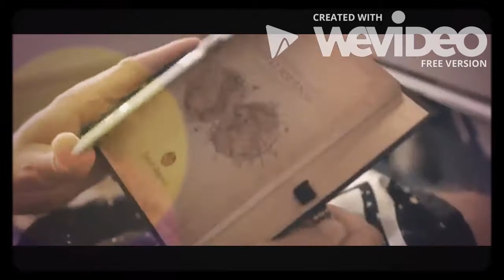Dj Musicing eres mis amigos oooooo (You are my friends) amigos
dj musicing nuevo álbum se llama Amigos ya esta YouTube Y Vevo
eres mis amigos oooooo (You are my friends)